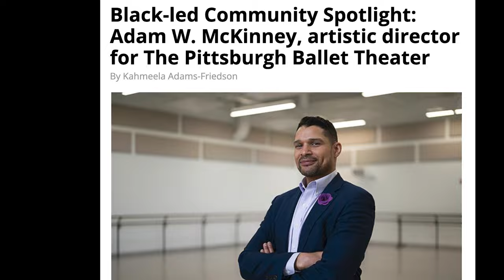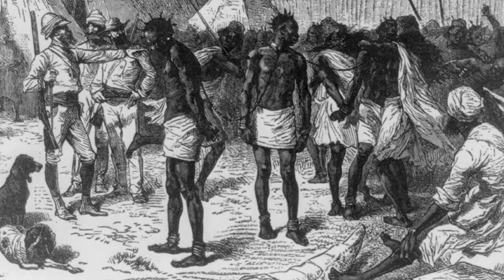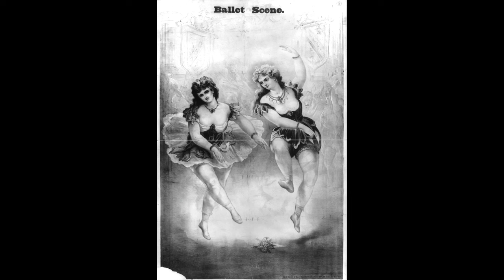The Heart of the Dance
Meet Adam McKinney, Artistic Director at the Pittsburgh Ballet Theatre since March 2023.  The Milwaukee native draws on his own experiences as an artist, athlete and dancer to bring a fresh take to the esteemed ballet company. With his warmth and empathy for his artists driving everything from how he conducts his rehearsals to the choices of works they perform, he encourages the company while working to make ballet more accessible to the entire community. He's only the seventh artistic director in PBT's history, and also the first African American to helm this acclaimed Pittsburgh arts institution.